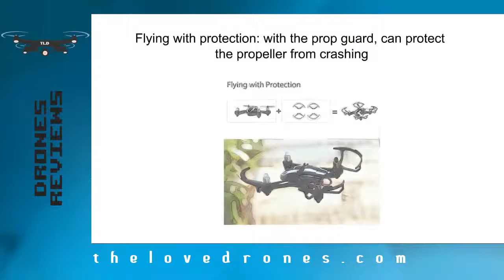DBPOWER Hawkeye I 3D Flip drone review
The DBPOWER Hawkeye-II FPV Wi-Fi G-sensor Control Quadcopter is an excellent and fun way to fly and take photographs! It has so many flight movements which include 360 degree flips which you can start from a hand throwing fly.